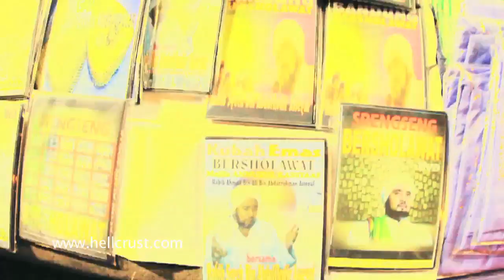AGRESI SEMU @HELLCRUST_METAL (OFFICIAL VIDEO)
AGRESI SEMU - HELLCRUST

Wirsky (vox) - @WirovaLley
Nyoman (guitar) - @nyomano
Ario (guitar) - @ario_nugroho
Bons (bass) - @Bijiganja
Andyan gorust (drums) - @andyangorust

Direct and Edit: @abottsky